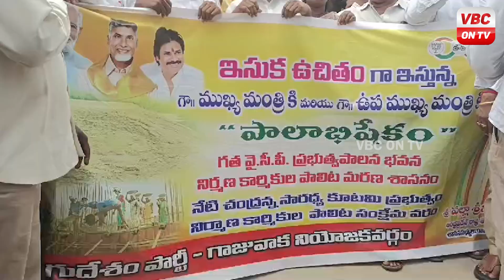విశాఖపట్నం (గాజువాక); ప్రభుత్వం ఉచిత ఇసుక పాలసీ ... పల్లాకు భవన కార్మికుల క్రుతజ్నతలు | VBC ON TV